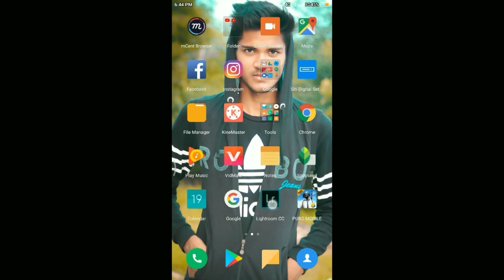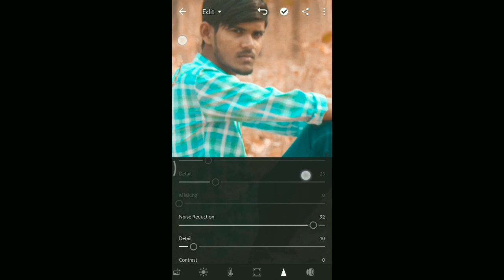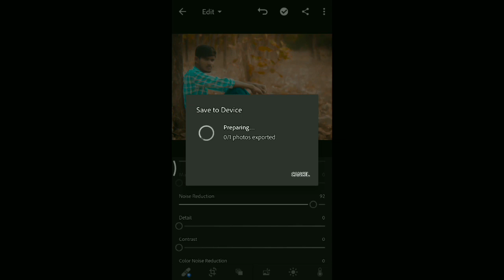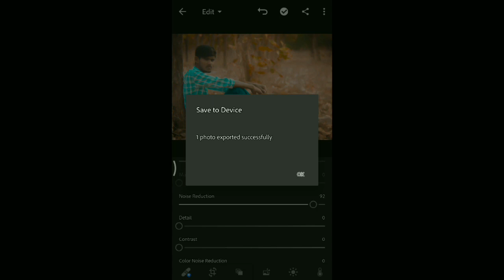How to Use Lightroom Mobile Step by photo edits colour effect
Welcome to AAMIREDITS This channel is all about photo editing Tutorial, tips and tricks.